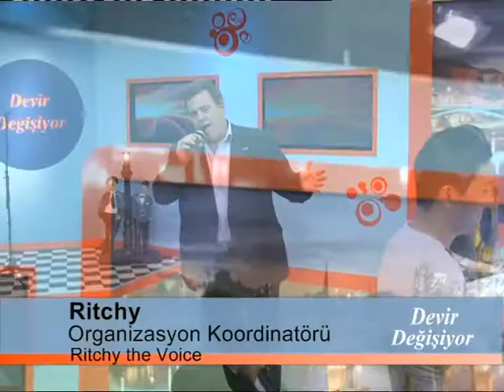richi beim atv devir degisiyor litenight 2.mpg